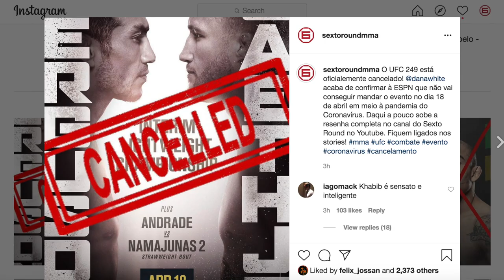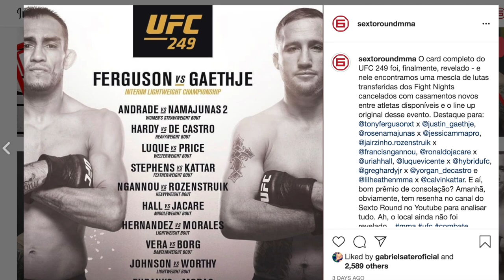SOBRE O CANCELAMENTO DO UFC 249